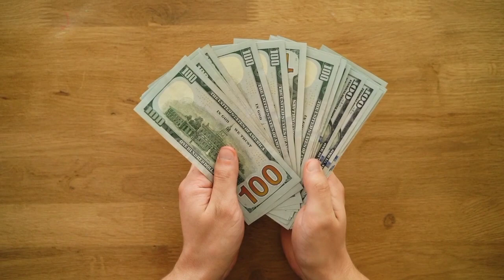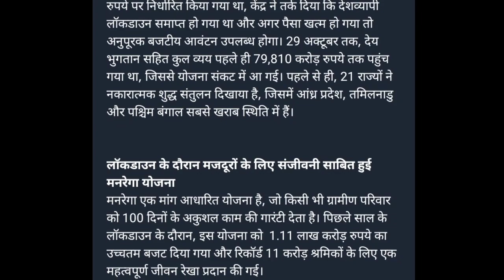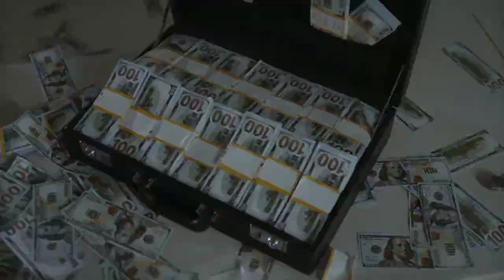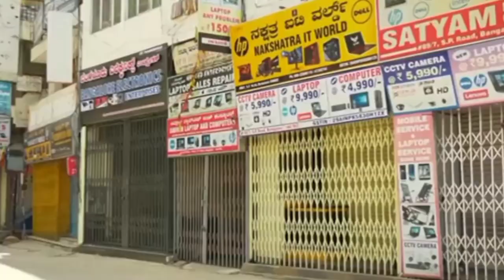BC sakhi Manrega met update2021|क्या मनरेगा मेट और श्रमिकों को मानदेय नहीं मिलेगा |Narega met update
BC Sakhi Big Update 2021 | Up sarkar latest news 2021 | bc new update | bc sakhi | SHG | Narega MET

up bc sakhi candidate list 2020